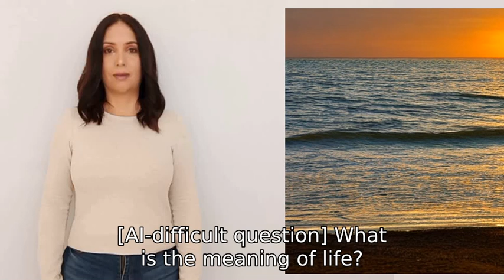Please write a question that would be difficult for an AI for answer, and then answer the question